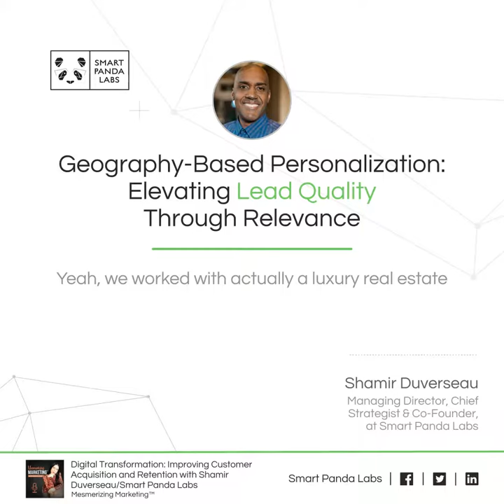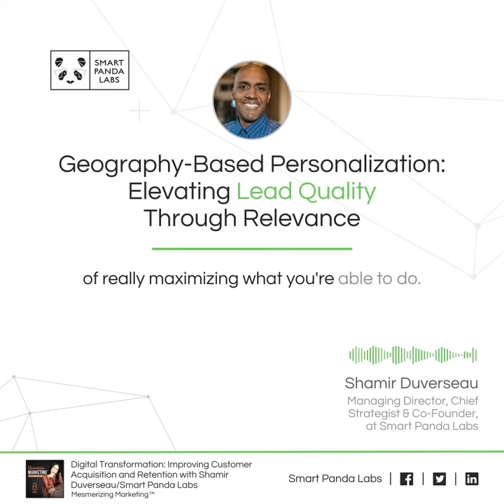Digital Transformation: Improving Customer Acquisition and Retention with Shamir Duverseau | Part 3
Dimple Dang and our managing director, Shamir Duverseau, sit down to discuss improving customer acquisition and retention in episode 72 of the Mesmerizing Marketing™ Podcast.

Ready to learn more? Head on over to our website today

Book your free 30-minute consultation with one of our digital experience experts